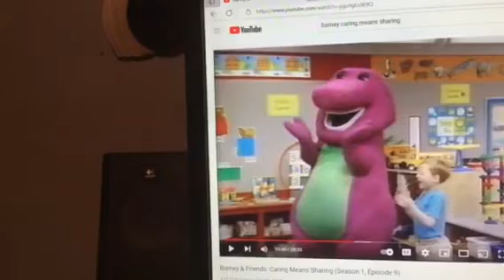Barney & Friends PBS